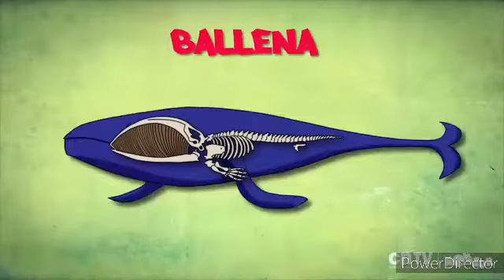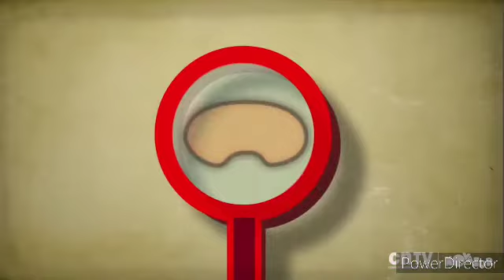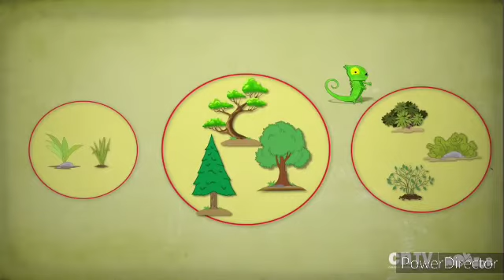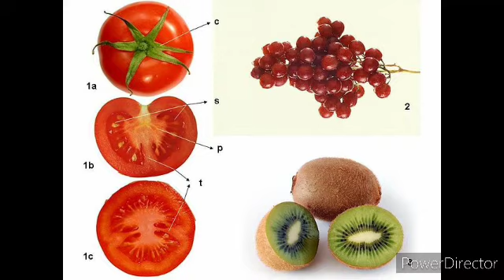Ciencias Naturales, 01/07/2020